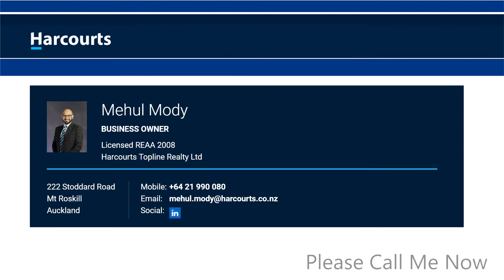1 159 Te Atatu Road